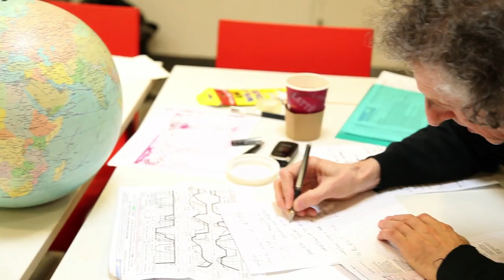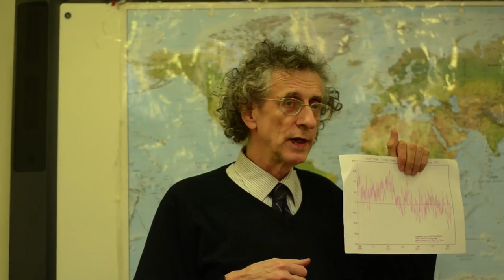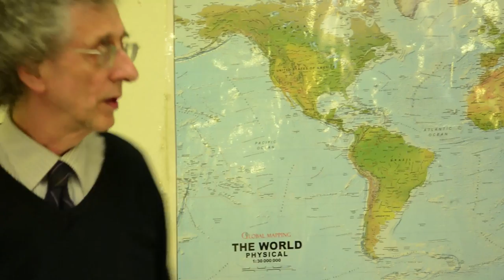Piers Corbyn- Weather Action April 2nd 2012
Piers Corbyn reviewing weather events in March and his predictions for April 2012

Director: George Gottlieb
Cameraman: Sofia Sallons
Editor: Lauren Smith